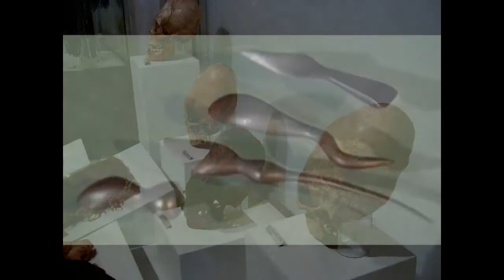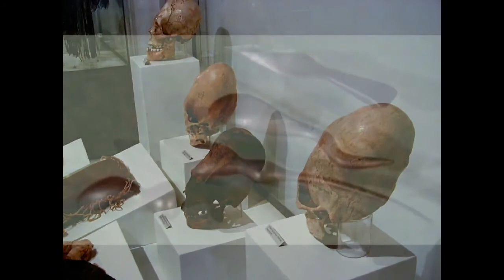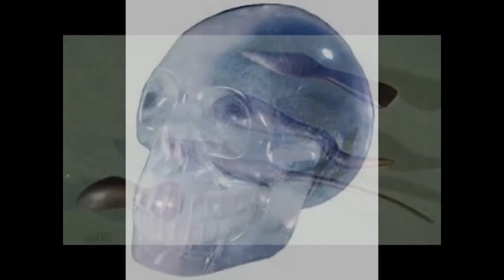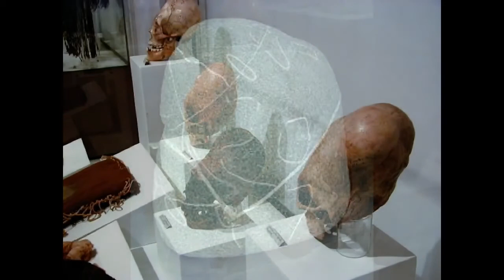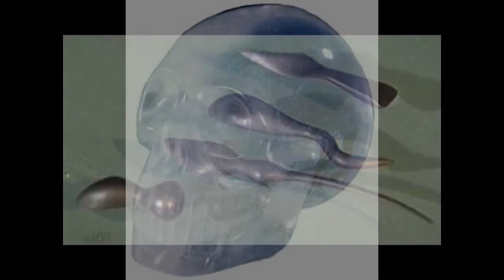Klaus Dona: Talk for Interview in Jana magazine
An interview with Klaus Dona done for Jana magazine ALSO regarding the Bosnian Pyramids.
Bosnian Pyramids are the Largest known pyramids on the planet, predating those most famous ones in Egipt.